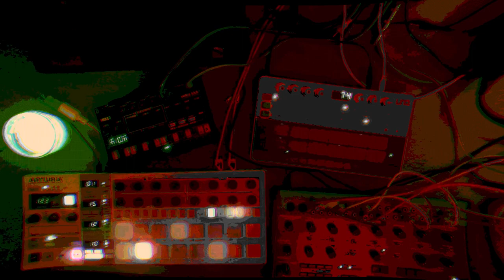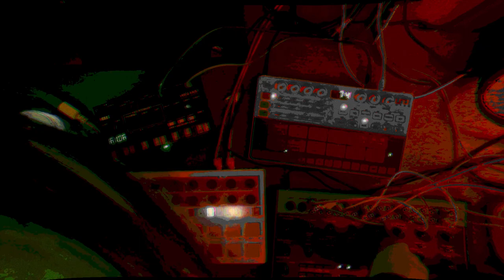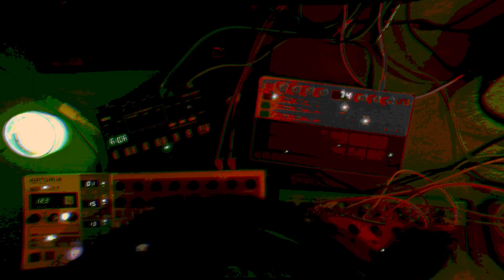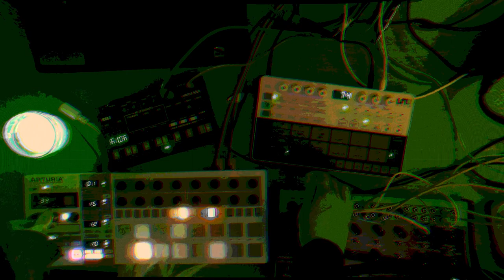hey how many beats does it take for you to recognize iron man (on the radio)- Jamuary 01/08/23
it only takes me two